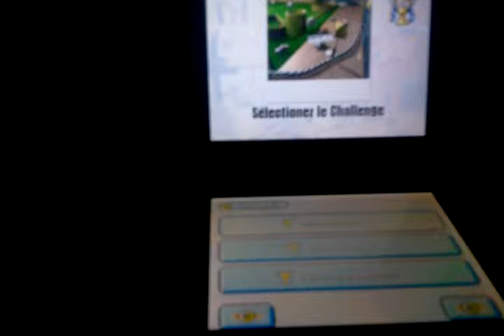Super course sur micro machine v4 (3ds)